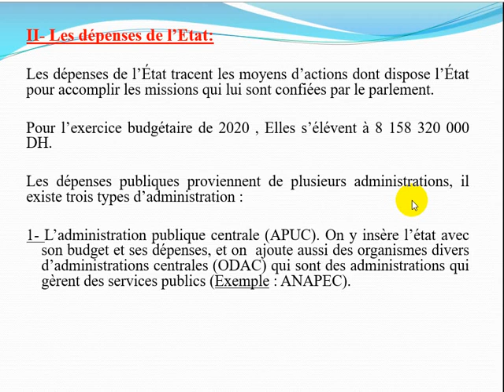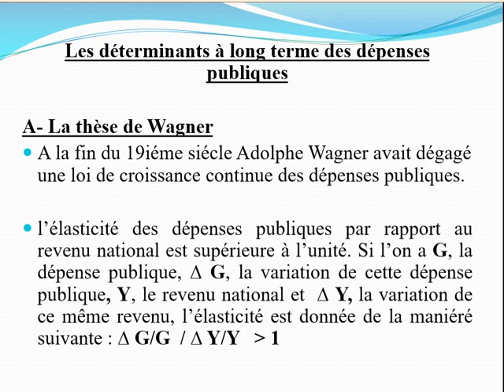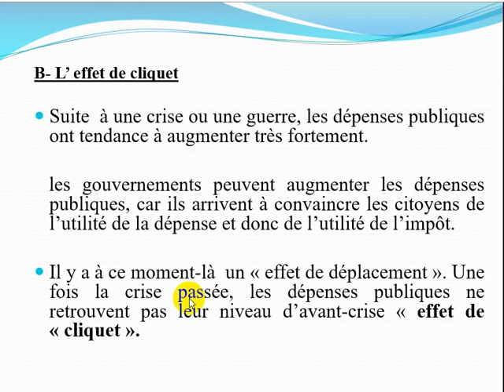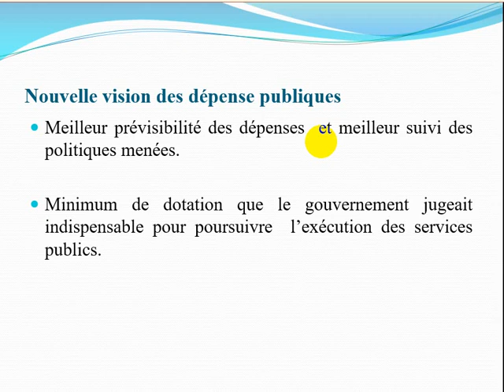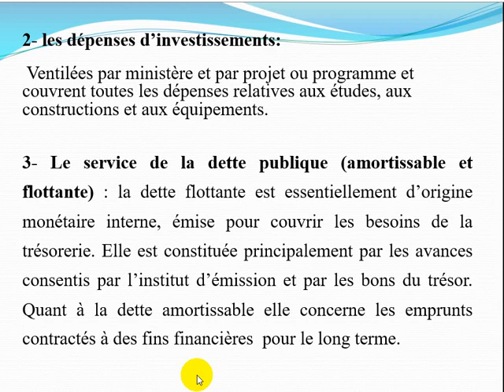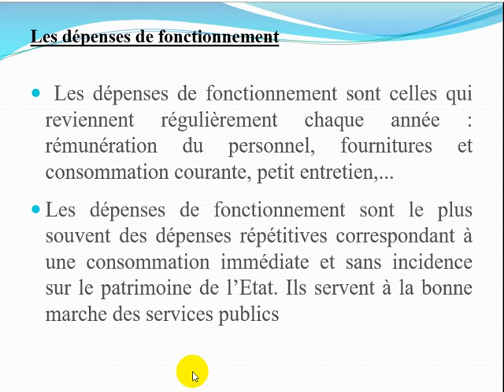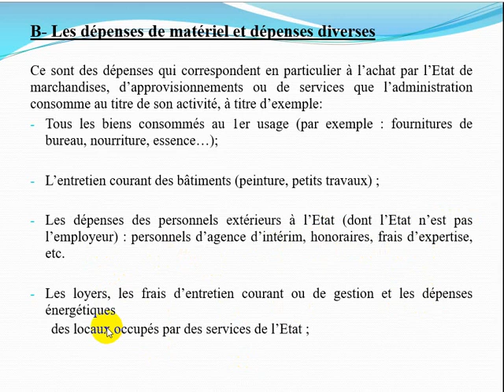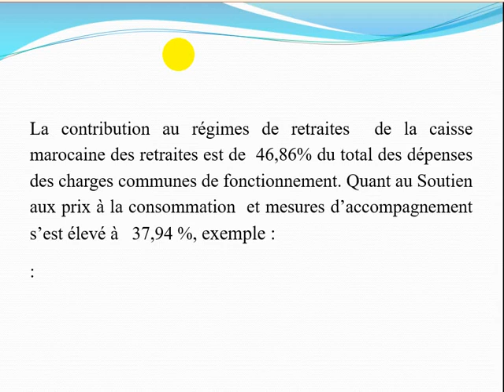Finances publiques S4 Lecture de loi des finances 2020 EP3